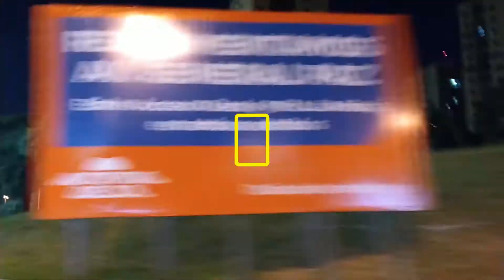Patagonia Argentina 🇦🇷 - Trailer - Una Nueva Aventura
Patagonia Argentina: se vienen 📹 de nuestro paso por tierras patagonicas, desde  5 puntos emblemáticos.
Próximamente lista de reproducción
Si te gusto el video regalanos un 👍! y Compartilo para que sigamos creciendo. MUCHAS GRACIAS‼️